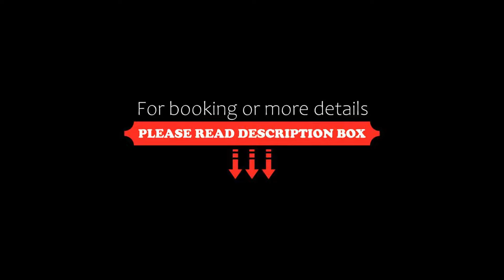Hotel Puerto Caracol, Puerto Morelos, Mexico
About Property:
You're eligible for a Genius discount at Hotel Puerto Caracol! To save at this property, all you have to do is sign in.
This property is 6 minutes walk from the beach. Situated in Puerto Morelos, Quintana Roo region, Hotel Puerto Caracol is set 200 m from Playa Puerto Morelos. With a terrace, the 3-star hotel has air-conditioned rooms with free WiFi, each with a private bathroom. The accommodation features a 24-hour front desk, and organisi...
Property Type: Hotel
Address: AV Niños Heroes MZ. 5 Lote 29 Region 2, 77580 Puerto Morelos, Mexico
Searching For
1. Hotel Puerto Caracol - Puerto Morelos - Mexico
2. Hotel Puerto Caracol - Puerto Morelos - Mexico Address
3. Hotel Puerto Caracol - Puerto Morelos - Mexico Rooms
4. Hotel Puerto Caracol - Puerto Morelos - Mexico Amenities
5. Hotel Puerto Caracol - Puerto Morelos - Mexico Offers and Deals
Audio Credit:
Track Title: Subway Dreams
Artist: Dan Henig